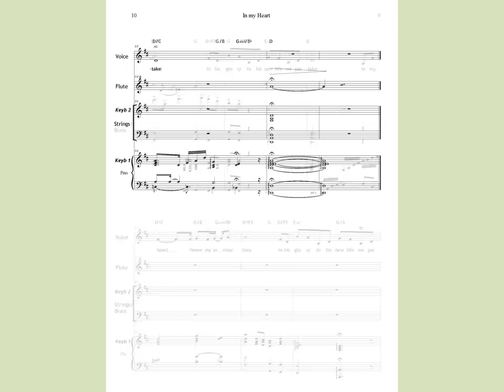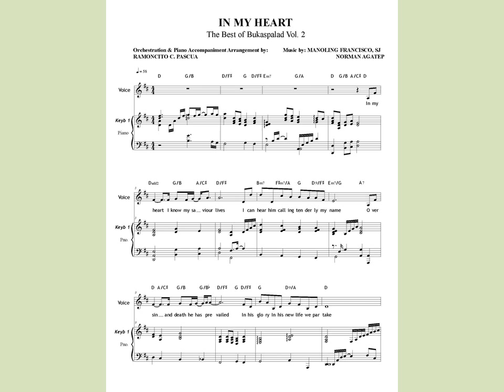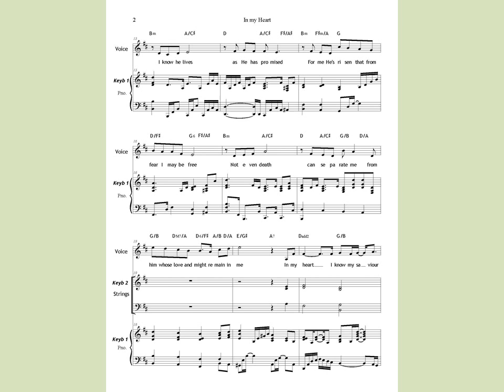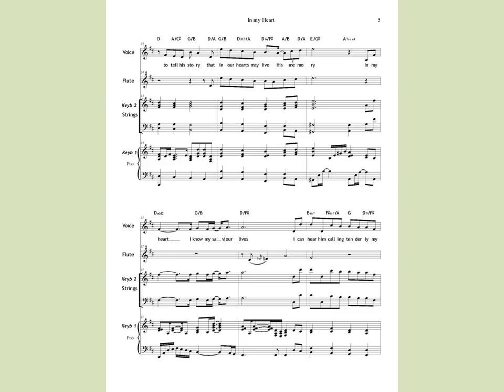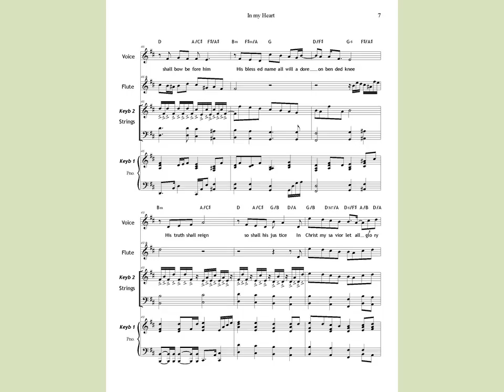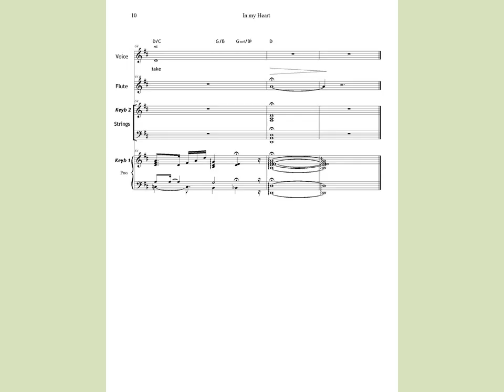In My Heart Piano Accompaniment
I dedicate it to all church musician/accompanist who is passionate in serving God through Music.

I dedicate it to all church musician/accompanist who spend lots of time trying to perfect/imitate the music as close as possible but had little time to do it due hectic work schedules and other pressures in day to day life... and had limited resources.

My Music Transcription and Accompaniment Arrangement is for you...